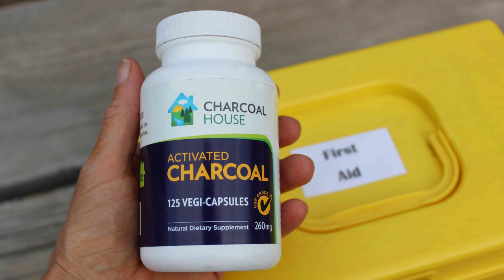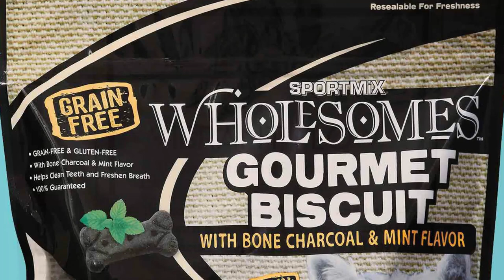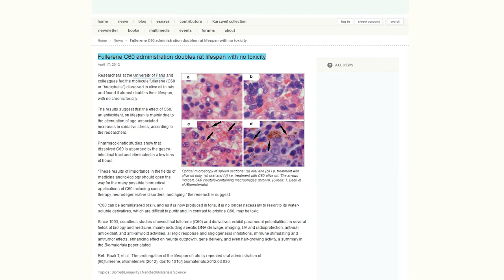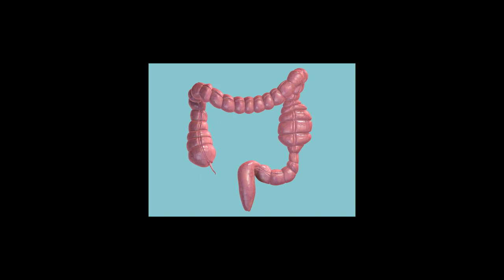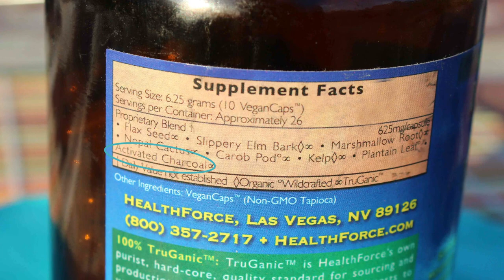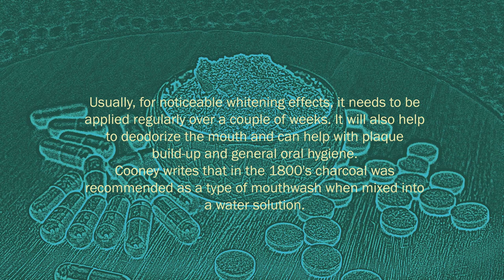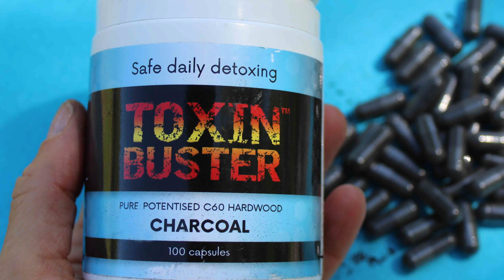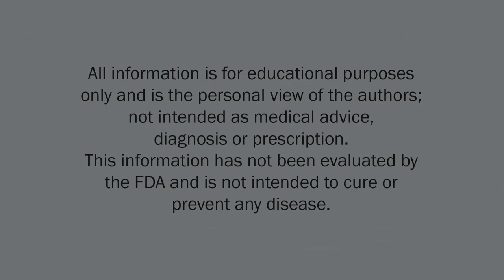Activated Charcoal, Detox Uses as a Periodic Dietary Supplement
Activated charcoal is a manufactured form of carbon that has been utilized since the early 1900s as a natural remedy and top universal antidote employed in hospitals around the world for extreme cases of toxic contamination or gastrointestinal poisoning.

Today it is not only a convenient household first aid kit item but is likewise considered a potent substance to take during periodic cleansing regimes.

Recommended Suppliers
Charcoal House, Activated Charcoal Capsules 125caps
Charcoal House, Fine Coconut Activated Charcoal Powder, 12oz
Solaray, Activated Coconut Charcoal Powder, 5.3oz
NaturaLife Labs, Organic Activated Charcoal Coconut-Derived, 100caps
NusaPure, Activated Charcoal, Coconut-Derived, 200caps
Horbaach, Activated Charcoal, Coconut-Derived, 180caps
Purely Beneficial, Organic Activated Coconut Charcoal, 180caps
Divine Bounty, Organic Activated Charcoal Capsules, 90caps
Schizandu Organics, Activated Hardwood Charcoal Powder, 32oz
Smart Solutions, Organic Charcoal Powder, 8oz
Prescribed For Life, Activated Coconut Charcoal Powder, 8oz
Vivadoria, Activated Charcoal Powder, Coconut Shell Derived, 5oz

Additional Sourced Info
Oral activated charcoal in the treatment of intoxications. Role of single and repeated doses
The prolongation of the lifespan of rats by repeated oral administration of [60] fullerene
Removal of lead from aqueous effluents by adsorption on coconut shell carbon
Efficacy of activated charcoal in reducing intestinal gas, a double-blind clinical trial